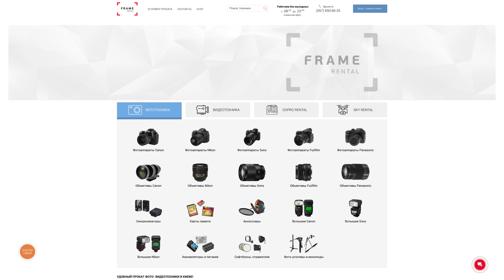ОКОНЧАТЕЛЬНО Показываю Почему КРОП - GOVNO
Привет! Меня зовут Максим. Фотограф, дизайнер, режиссер и автор проекта "FREEMAX".  И я просто обожаю делать видео для YouTube!!